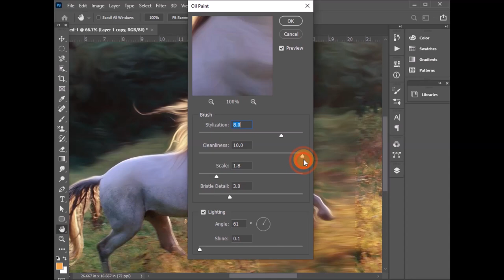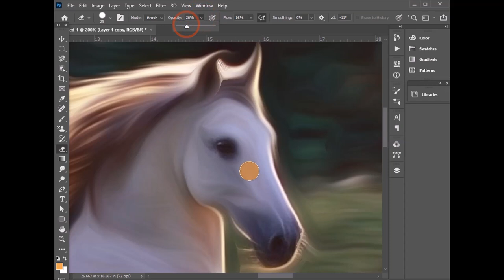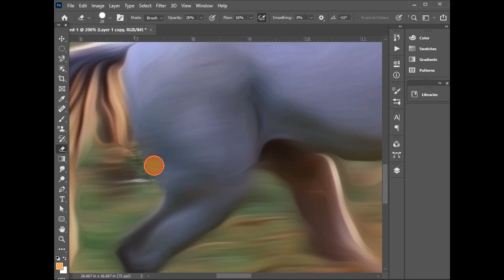Adobe Photoshop Oil Painting Effect New Filter Feature in 2023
আপনাদের জন্য সহজ উপায়ে অল্প সমইয়ে সুন্দর ভ্যাক্টর তৈরীর সিস্টেম আশা করি আপনাদের ভাল লাগবে
গ্রাফিক্স ডিজাইনার হতে চান? কিভাবে শুরু করবেন, সময়, কত টাকা আয় করা সম্ভব? - Graphic Design Guideline.
গ্রাফিক্স ডিজাইন শিখতে ট্রেনিং সেন্টারে ভর্তি হবেন,না টিউটোরিয়াল কিনবেন? Training Center or Tutorial.
এইখানে ফটোশপএর সকল টুলবার এর কাজ সহ পোর্টফলিও এবং আরো অনেক বিষয় জানতে পারবেন step by step ভিডিও গুলি দেখুন।
 ইলাস্ট্রেটর এর সকল টুলবার এর কাজ সহ আরো অনেক বিষয় জানতে পারবেন step by step ভিডিও গুলি দেখুন।